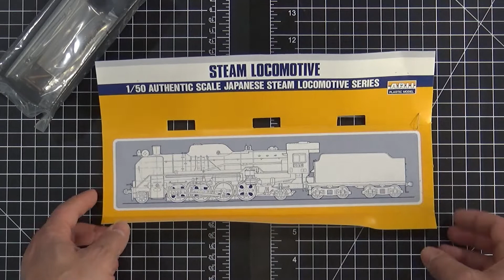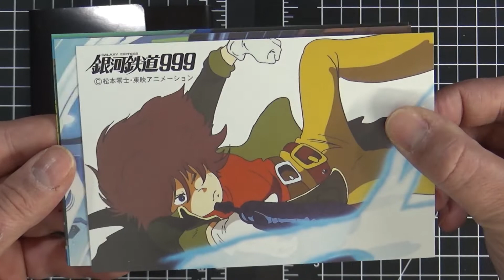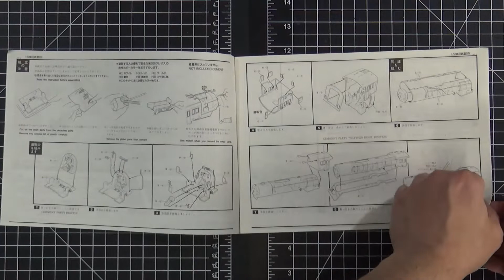Galaxy Express 999 1/50 Scale Styrene Micro Ace Kit UNBOXING